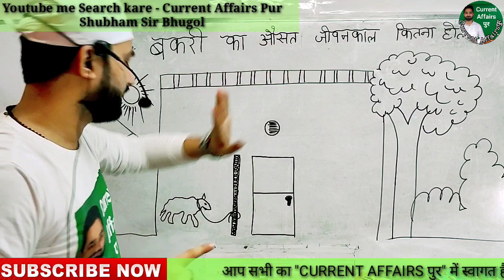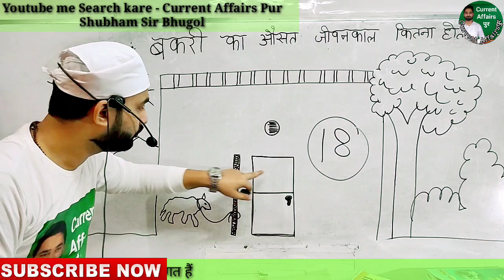बकरी का जीवनकाल कितना ???Science,SSC || UPSSSCPET || UPSI || MPSI || RAILWAY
आप सभी का "CURRENT AFFAIRS पुर" में स्वागत हैं

हमारे Youtube Chennal में सभी सरकारी Job की तैयारी करवाया जाता हैं जैसे - UPSI , MPSI , Group - D , NTPC , RAILWAY , SSC, BANK  etc.

विटामिन की खोज किसने की,विटामिन महत्वपूर्ण प्रश्न,विटामिन की खोज,विटामिन ई के खोज,विटामिन,विटामिन के के खोज,विटामिन की खोज के वर्ष,विटामिन c की खोज किसने की,विटामिन d की खोज किसने की,विटामिन की खोज किसने की?,विटामिन और उसके खोज कर्ता,विटामिन का केमिकल नाम,विटामिन का रासायनिक नाम,रासायनि कनाम एवं खोज वर्ष। विटामिन की खोज,विटामिन के खोजकर्ता,विटामिन,विटामिन के प्रकार,विटामिनों का हमारे शरीर में क्या उपयोग है?,विटामिन की कमी से रोग,विटामिन की आवश्यकता
vitamin club,
vitamin us,
vitamin d,
vitamin c
,vitamin a,
vitamin k,
vitamin e
,garik vitamin
,vitamin d3,
,vache vitamin
,vitamin club 142
,vitamin club 16
1,charents vitamin
,vitamin club yanni
,vitamin club 144 hd
,vitamin b
vitamin club
,vitamin b7
,vitamin b9,